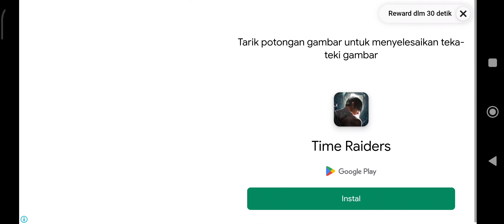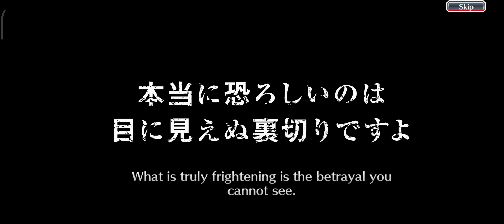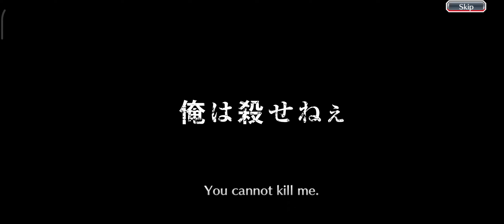Gameplay Bleach Brave Soul